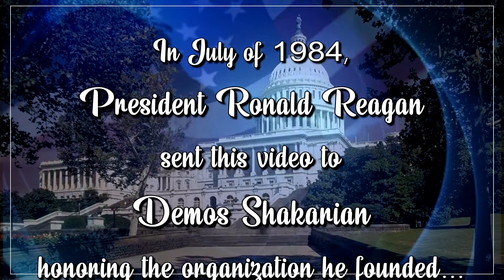FGBMFI- President Ronald Reagan's-Demos Shakarian Tribute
Demos Shakarian was a successful Armenian California dairyman, who God inspired to start an organization called: Full Gospel Business Men's Fellowship International (FGBMFI). It has grown to chapters in over 85 countries.
He called himself an ordinary dairyman, a helper, and an encourager, but I and many others call him extraordinary.  Fulfilling his Purpose and his Destiny; he touched the world with God’s love by following the leading of the Holy Spirit.
My grandfather was a humble man.  Though his love for the Lord called him to reach beyond the fences of his expanding Reliance Dairy Farm, to change and impact the lives of people across the globe.  He influenced me and many others by virtue of his example.
The Demos Shakarian Foundation's (TDSF.org) desire is to inspire many to listen more intently to the Holy Spirit and have the same kind of steadfast Faith to – Find Your Purpose, Enlarge Your Vision & Pursue Your Destiny!